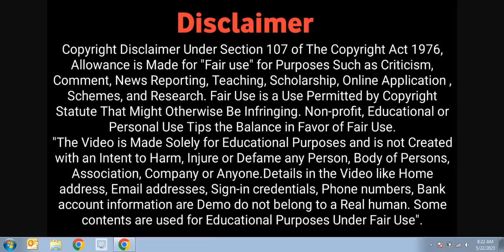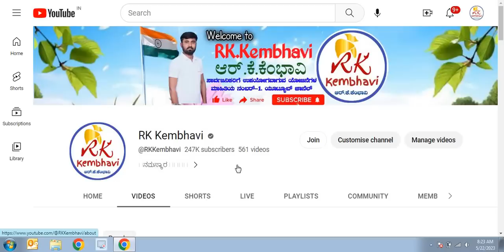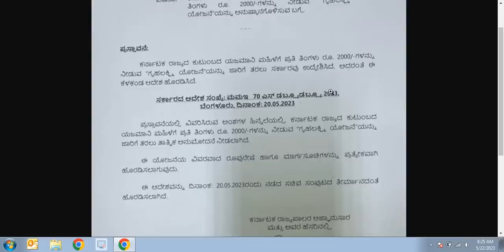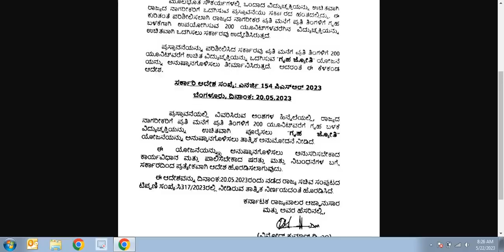ಗೃಹ ಲಕ್ಷ್ಮಿ ಯೋಜನೆ 2023 | ಗೃಹ ಜ್ಯೋತಿ ಯೋಜನೆ 2023 | 𝗚𝗿𝘂𝗵𝗮 𝗟𝗮𝗸𝘀𝗵𝗺𝗶 𝗬𝗼𝗷𝗮𝗻𝗲 𝟮𝟬𝟮𝟯 | 𝗚𝗿𝘂𝗵𝗮 𝗝𝘆𝗼𝘁𝗶 𝗬𝗼𝗷𝗮𝗻𝗲 𝟮𝟬𝟮𝟯